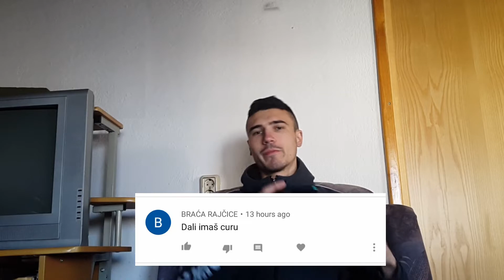Q&A - pitanja i odgovori! SPECIAL ZA 3K SUBA